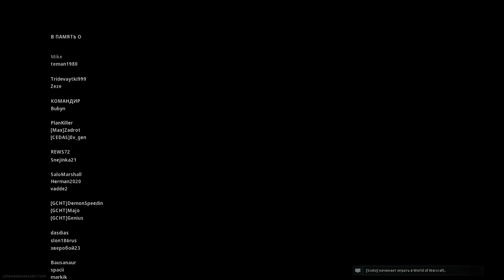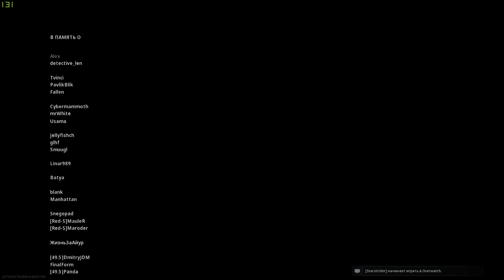РАБОТАЕТ РУССКИЙ СПЕЦНАЗ! - КОМАНДА ЧИТЕРОВ! - ИГРАЮ С ДРУЗЬЯМИ В Call of Duty: Warzone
Call of Duty Warzone: Играю в команде читеров! Командная тактика и доминирование с друзьями!